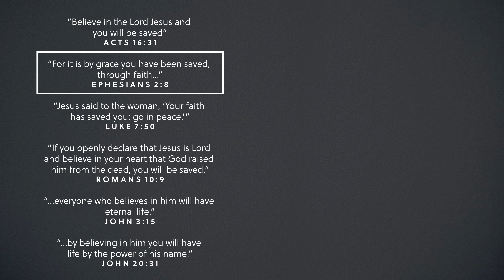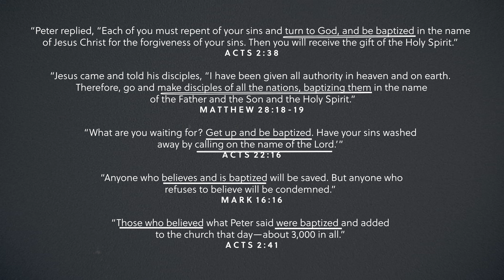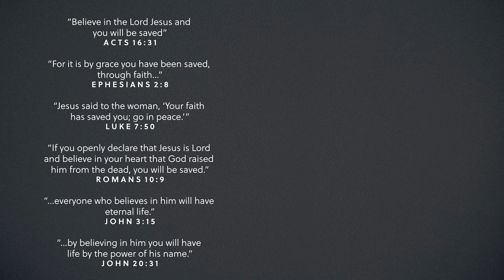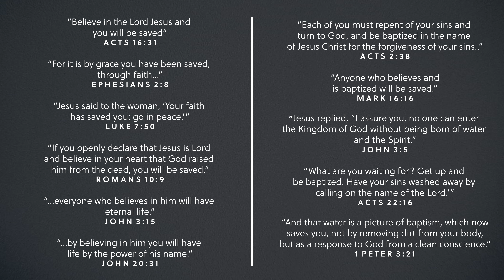Is baptism needed for salvation? (Answers S3E10)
Belief and baptism go together...